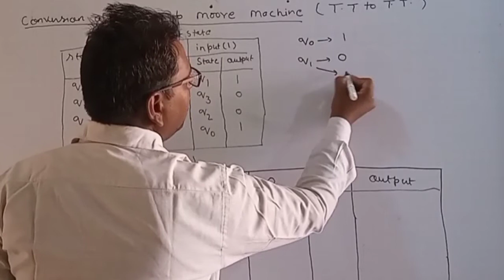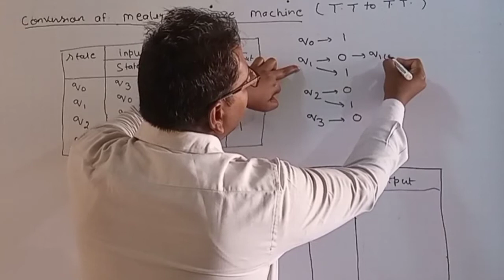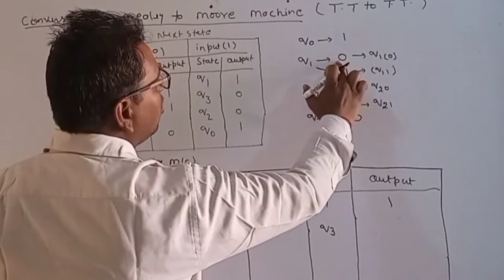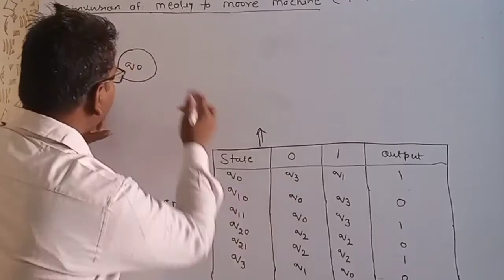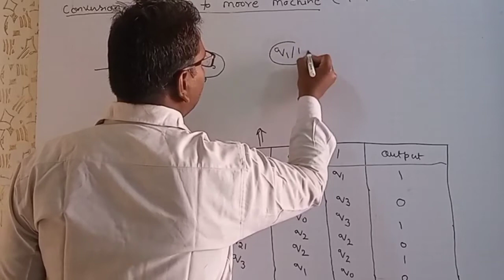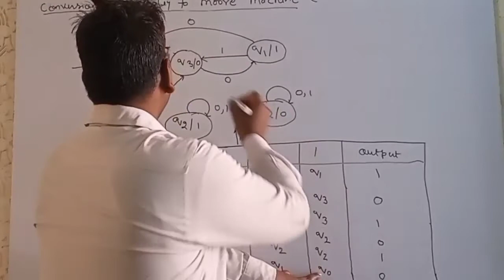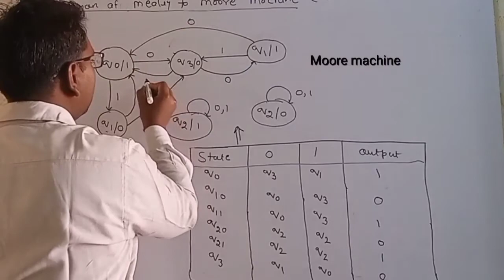Lecture 24 conversion Mealy to Moore Machine (TT to TT) important video.